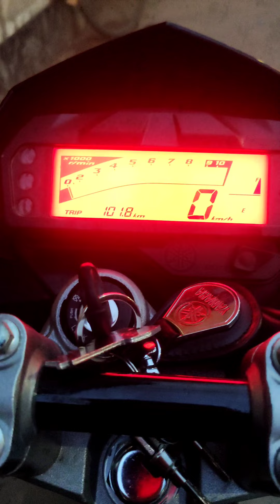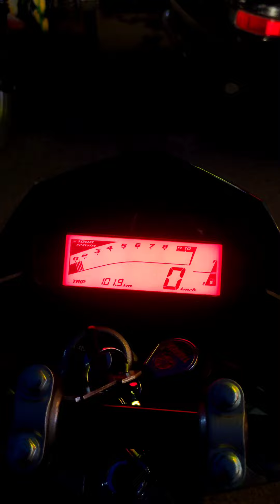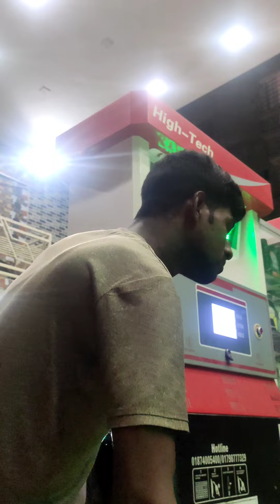50 টাকায় অকটেন ⛽ 🤔 | motovlog | Biplob Vlogs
Hi! I’m Biplob . On my channel, you will find Travel & Food Review. I love Travel & Food review and sharing my experiences with you.

   review around rajshahi
biplob blog
Rajshahi food review
food review program
couple vlogs
new blog video
couple travel blog
love marriage couple vlogs
travelling blog
video blog couple
family blog
best ever food review show
food review
asian food
food review show
food review club youtube
youtube food review club
foodie
fast food review
food channel
takeout food